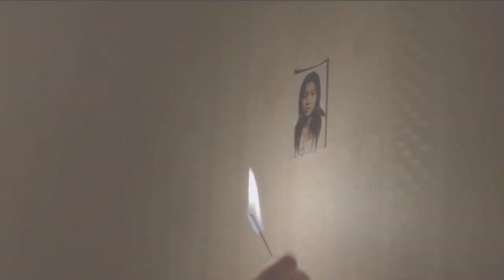TV serija: Skrivnost jezera (Top of the Lake)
Skrivnost jezera je novozelandsko-britanska koprodukcija (z avstralsko in ameriško podporo), kjer spremljamo glavno junakinjo, kriminalistko Robin Griffin, ki raziskuje nevarne zločine, ob tem pa je tudi njeno osebno življenje vse bolj na psu. Prva sezona se dogaja na Novi Zelandiji, v majhnem mestu ob velikem jezeru, druga pa v Sydneyju.

Avtorja serije: Jane Campion, Gerard Lee. Igrajo: Elisabeth Moss, David Wenham, Peter Mullan, Holly Hunter, Nicole Kidman, Gwendoline Christie, Alice Engbert.